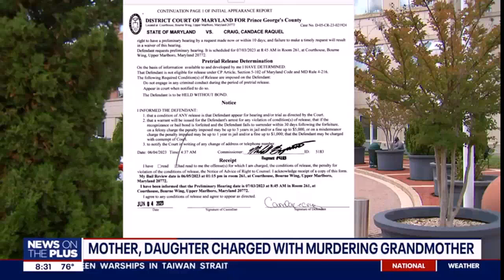MGTOW reminder : how women use a chainsaw to kill their own grandmother